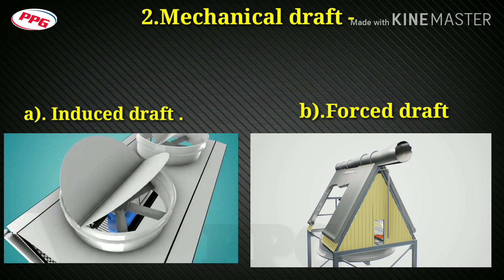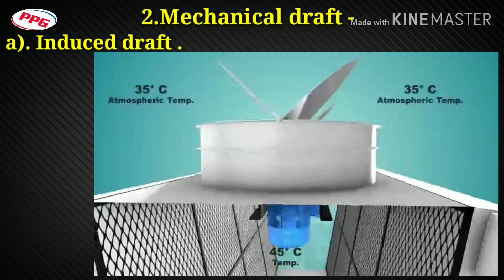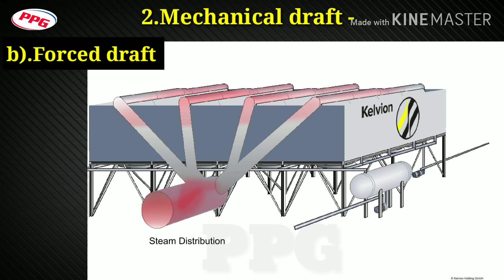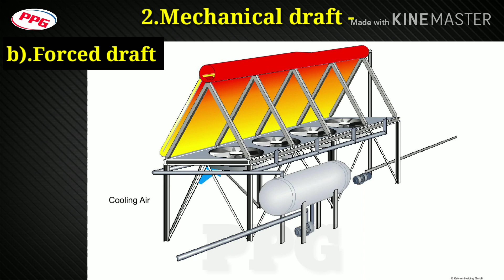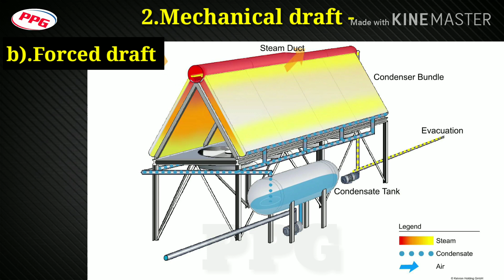cooling tower क्या है ये कैसे काम करता है 2/2 "mechanical draft Cooling tower (हिन्दी)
What is cooling tower and how to work Cooling tower

आजकल हम उस
 दौर से गुजर रहे हैं जहां साइंस & टेक्नोलॉजी दिन प्रतिदिन बढ़ती जा रही है. जो हमारे जीवन को और आसान बना रही है,  पर हमको यह नहीं भूलना चाहिए कि हमारी थोड़ी सी असावधानी हमारे जीवन को पल में समाप्त कर सकती है,, हम जितना अधिक तेजी से टेक्नोलॉजी अपना रहे है,, उतना ही हमे और सावधान होने की आवश्यक्ता है,,,, और यह हमेशा याद रखे कि कोई भी हादसा या विस्पोट मानवीय गलतियों के द्वारा ही होता है,,,,,, जिसके कुछ नमूने हम इस  video में देखे है,,,,,,तो दोस्तो  be carefully work plant and industry,,,

Employees should have regular fall protection training and educational lessons that include:

Educating your employees on recognizing fall hazards and the procedure for when they are encountered
Encourage and educate reporting of near miss incidents to ensure it is clear when fall protection equipment should be used in prevention of future near misses
 Have a discussion on fall protection PPE; be aware what items work best and if there are new innovations that could be utilized
Conduct employee training not just on the policy and their requirements but also bring up and dispel reasons for non-compliance
Implement task specific job safety briefing before the start of each project